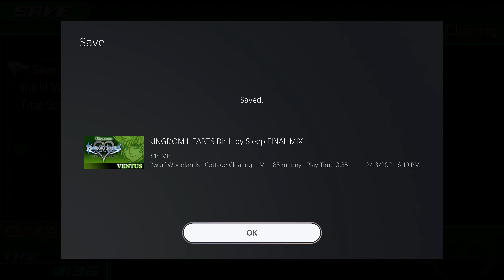"It's Okay, You're Probably Crazy" - PART 40 - Kingdom Hearts Birth by Sleep Final Mix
Ventus has a few things to learn about talking with women.

CHAPTER SELECT:
00:00 Intro
00:06 Dwarf Woodlands
10:20 vs. Mad Treant
13:50 Dwarf Woodlands
15:31 World Map
17:19 Castle of Dreams
36:44 Outro

Kingdom Hearts Birth by Sleep is an action role-playing video game developed and published by Square Enix for the PlayStation Portable, serving as the sixth installment in the Kingdom Hearts series.  The game utilizes an overhauled battle system different from previous games in the series with new elements. It is a prequel to the original Kingdom Hearts, taking place ten years before. The game centers on the journeys of Terra, Aqua and Ventus, characters briefly featured in Kingdom Hearts II in their quest to locate the missing Master Xehanort, and protect the worlds from creatures known as the Unversed. The player has access to the three characters' different scenarios when playing.

In early 2010, Nomura was asked in an interview if Square Enix would release an international Final Mix of Kingdom Hearts Birth by Sleep, to which he replied he would like to, as he enjoyed the work from the English voice casting done in the previous games. However, he stated that one of the main reasons for the popularity of the Final Mix version of Kingdom Hearts II was because it was released alongside the PlayStation 2 remake of Kingdom Hearts: Chain of Memories, so he and the staff would think on it more. In September 2010, Square Enix announced that Kingdom Hearts Birth by Sleep Final Mix would be released on January 20, 2011 in Japan. Final Mix was released for the first time outside Japan as part of Kingdom Hearts HD 2.5 Remix.